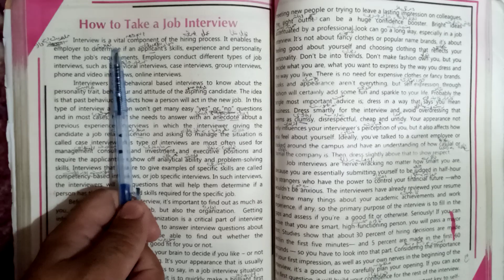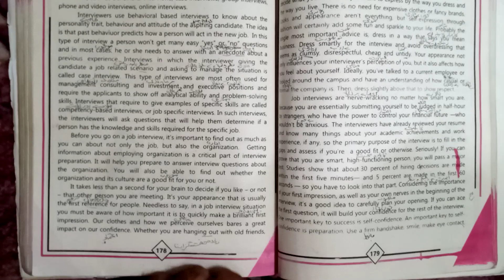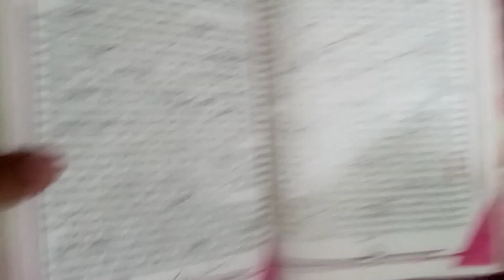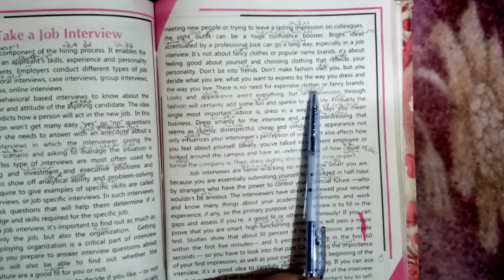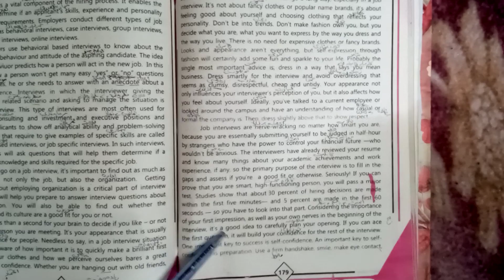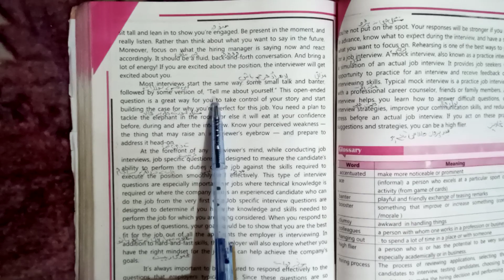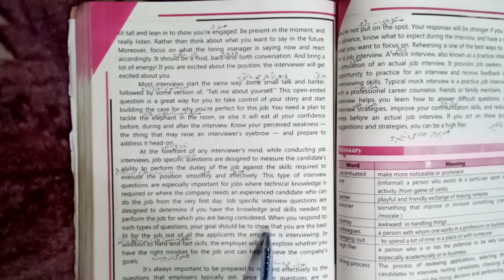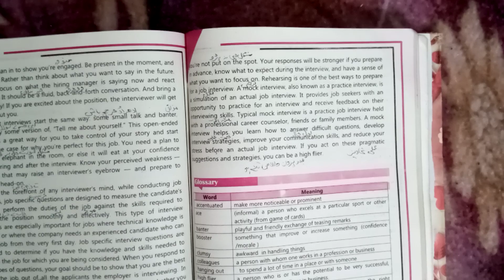How to Take a Job Interview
How to take a job interview ? What are the types of interviews and how to prepare for a successful job interview ?

how to take a job interview class 11
how to take a job interview class 11 questions and answers
how to take a job interview class 11 summary
how to take a job interview class 11 translation
how to take a job interview class 11 exercise
how to give interview for class 11

1. Complete reading of the text
2. Interpretation
3. Answers to questions regarding job interview
4. Introduction to CV and Resume
5. Cover Letter writing techniques
6. Active/ Passive Voice